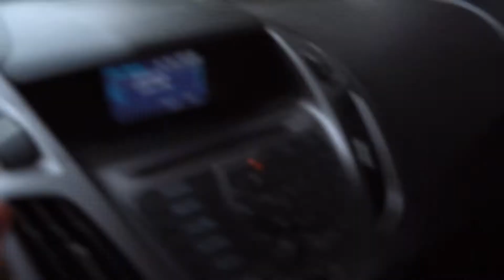Travel to Lake Atitlán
Samantha and I embark on our journey to Lake Atitlán